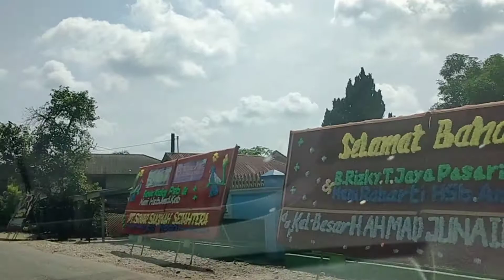Melintasi Desa - Desa Di Kecamatan Sosa Julu Kab.Padang Lawas Tahun 2021